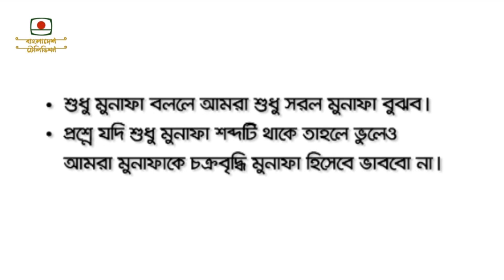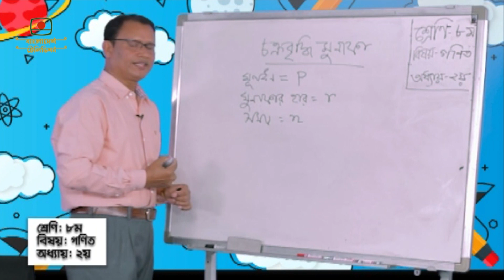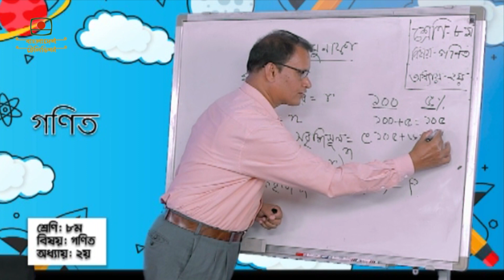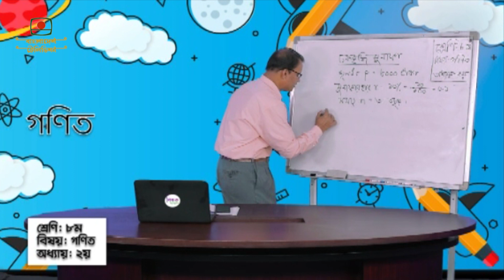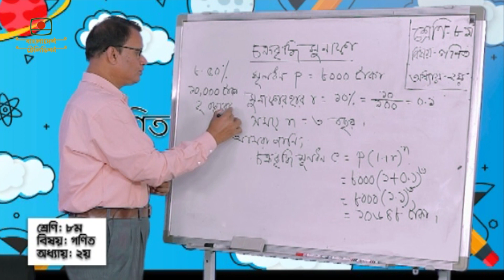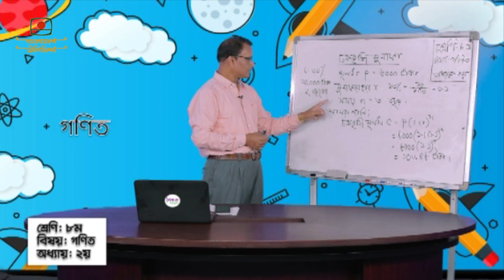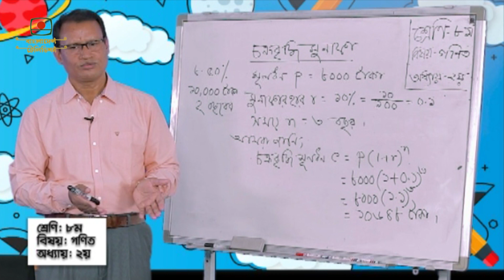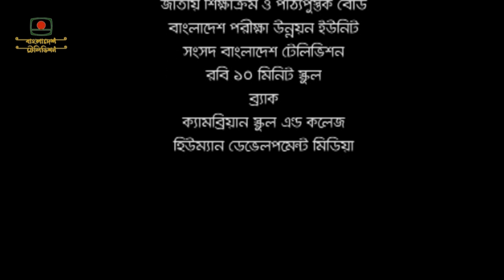আমার ঘরে আমার স্কুল || শ্রেণি: ৮ম || আজকের বিষয়: গনিত || অধ্যায়: দ্বিতীয়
আমার ঘরে আমার স্কুল (৩০-০৩-২০২০)
শ্রেণি: ৮ম

আজকের বিষয়: গণিত

অধ্যায়: দ্বিতীয়